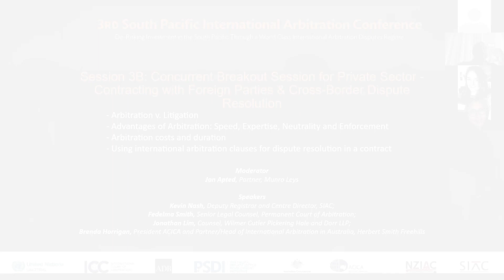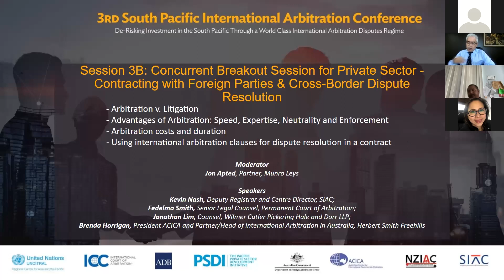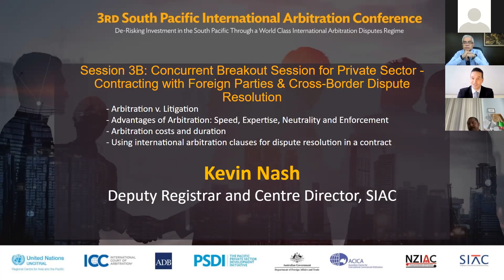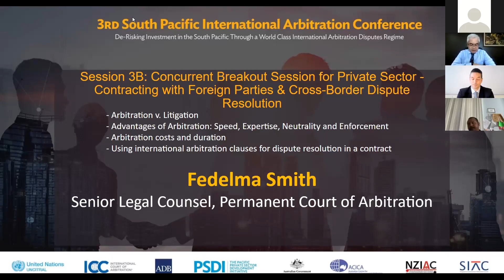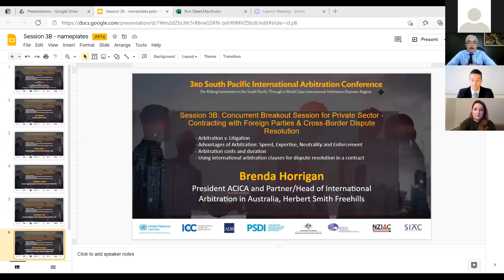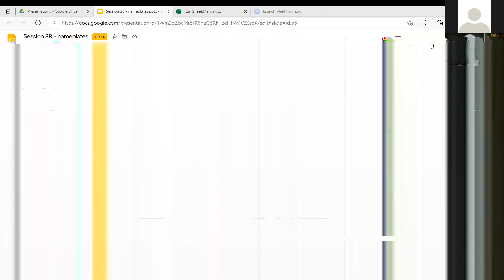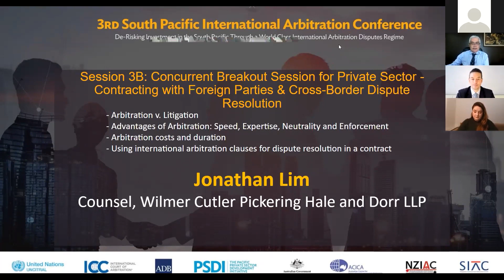Session 3B - Contacting with Foreign Parties and Cross-Border Dispute Resolution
This video is a recording of Session 3B of the Third South Pacific International Arbitration Conference. As the region continues to develop its international trade and investment agenda, and as foreign investment in the region grows, international arbitration has become an important and popular method of resolving disputes within the international business community. This session covers the nuts-and-bolts of international arbitration, advantages of international arbitration, how it differs from litigation, whether suitable for your business, arbitration costs and duration and using international arbitration clauses for dispute resolution in an agreement.